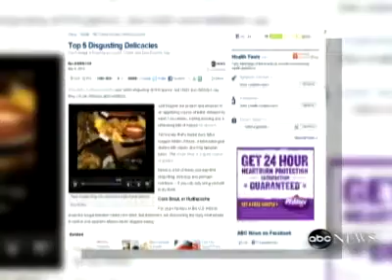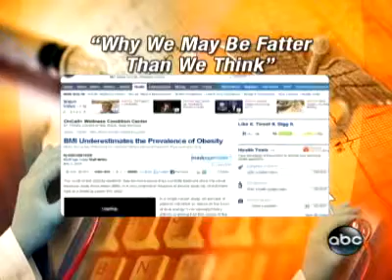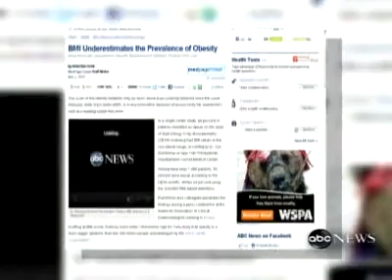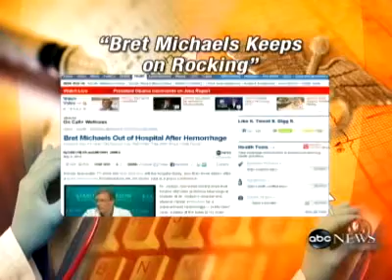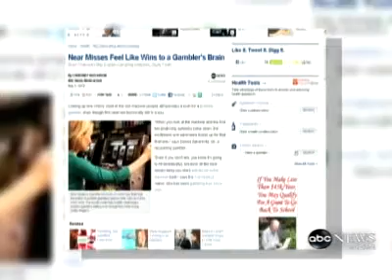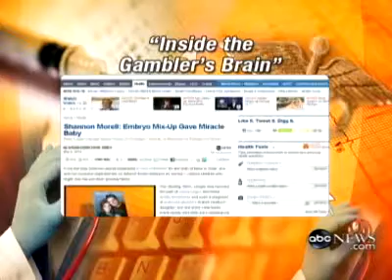TOP sveikatos naujienos.flv